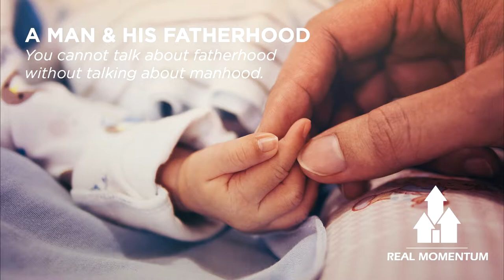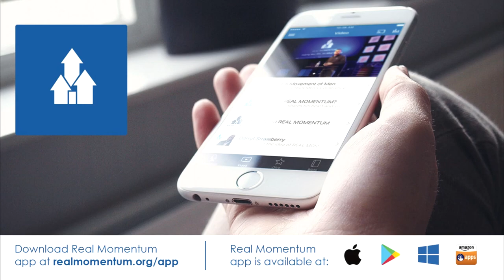Real Momentum - Session 9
A Man & His Fatherhood